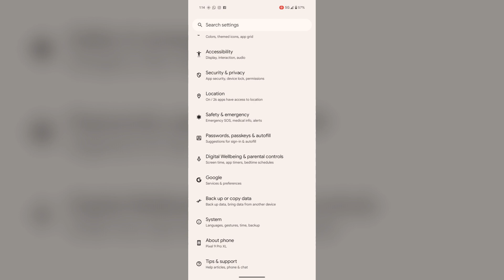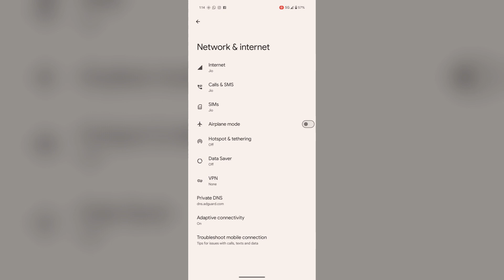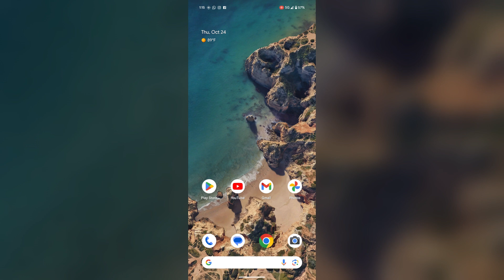Google Pixel 9/9 Pro (Xl) Not Receiving Calls: Here's How To Fix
In this informative video, we address a common issue faced by users of the Google Pixel 9 and 9 Pro (XL) – the inability to receive calls. We will explore the potential causes of this problem and provide step-by-step solutions to help you restore your device's calling functionality.

00:15 - Fix 1: Disable Do Not Disturb
00:53 - Fix 2: Check Call Settings
01:16 - Fix 3: Sim Card Settings
01:45 - Fix 4: Clean Sim Contacts
02:03 - Fix 5: Contact Carrier